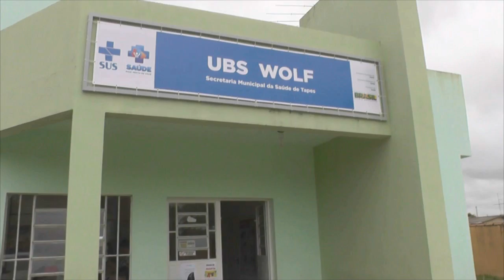ESTADO TERÁ QUE INDENIZAR FAMÍLIA DE SEM-TERRA MORTO PELA BRIGADA MILITAR